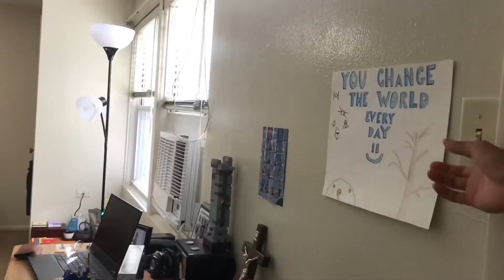Republic Commando: Mission Log 3 | I CANT GET OFF THIS SANDY DUST PLANET!!!!!!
Hello everyone! I have begun my first Republic Commandos campaign (well it’s been like fifteen years). I’m gonna have a blast playing this so welcome to mission log 3. My squad and I must first try to escape the gruesome Canyons of Death and then must shut down another part of the Factory to get off of this GOD FORSAKEN PLANET.

Link to my discord server for updates on videos and streaming schedule